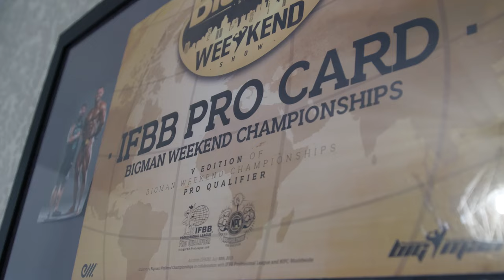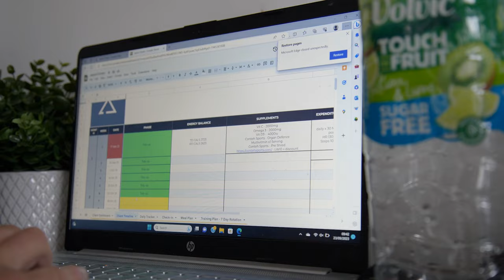Day in the Life of an IFBB PRO: Project O EP 1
Check out the first episode of the new season!